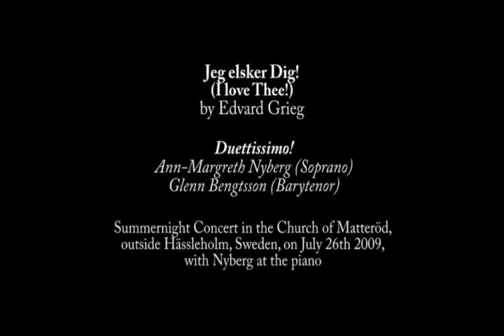Ann-Margreth Nyberg and Glenn Bengtsson sing Jeg elsker Dig by Grieg in Matteröd 2009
Duettissimo!, i. e. Ann-Margreth Nyberg, soprano, and Glenn Bengtsson, barytenor, sing Jeg elsker Dig! (I love Thee!) by Norwegian composer Edvard Grieg, at a Summernight Concert in the Church of Matteröd outside Hässleholm, Sweden, on July 26th 2009, with Nyberg at the piano.